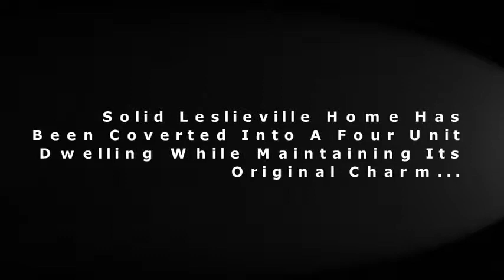100 GREENWOOD AVE Toronto, ON--Four Unit Home!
Go Back In Time To Greenwood Lane And The Home Of Brickmaker John Price. Solid Leslieville Home Has Been Coverted Into A Four Unit Dwelling While Maintaining Its Original Charm. Recently Renovated Lower Level 2 Bdrm Unit Is Vacant. Great Opportunity For Investor Or Owner Occupant With Income. First Time Available Since 1966. EXTRAS 4 Fridges, 4 Stoves, Gas Burner And Equipment, Electric Light Fixtures, Broadloom Where Laid, 200 Amp Service, New RenovatedBasement Unit, Original Staircase Behind Staircase Walks. Newer Roof, Windows, Steel Doors

REALTOR®
KEVIN MCCULLOUGH
RE/MAX FIRST REALTY LTD.
MLS®